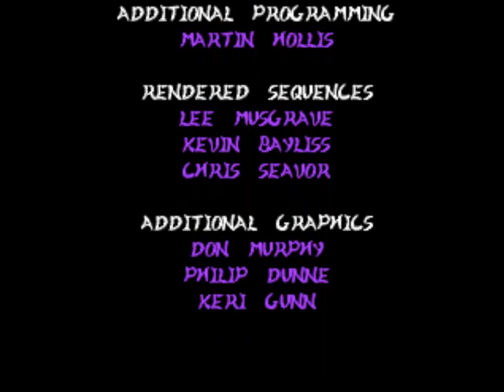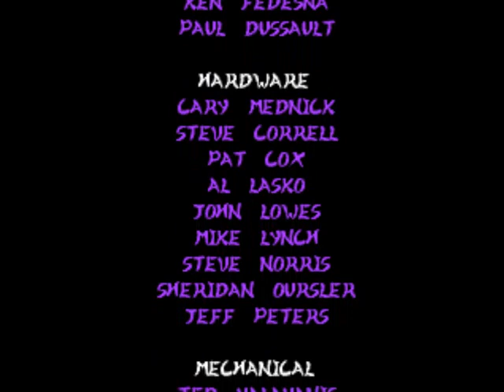Killer Instinct 2-Playthrough with Glacius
Here comes my second playthrough of Killer Instinct 2. Now,I'll be playing as Glacius.